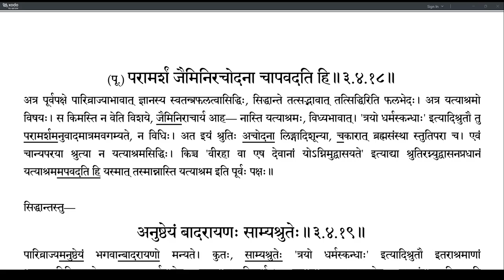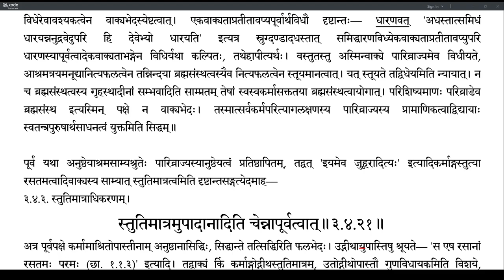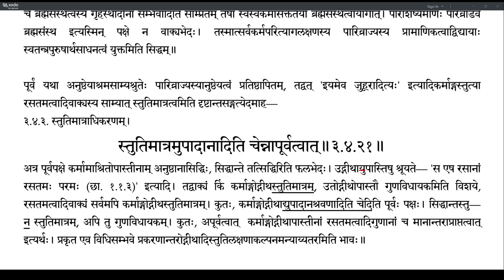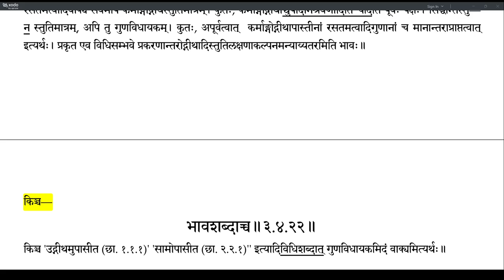Brahmatattvaprakashika 153 (3.4.20-3.4.21)